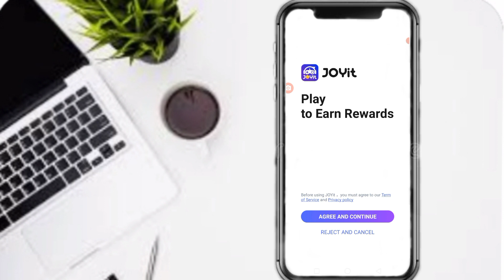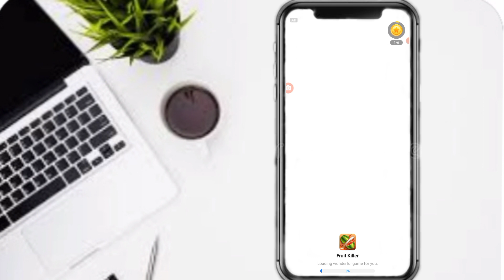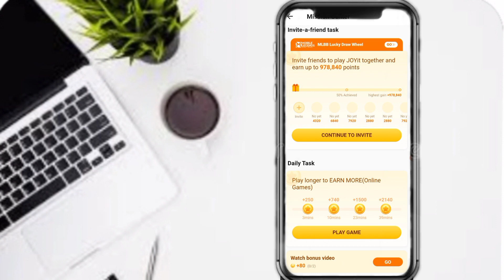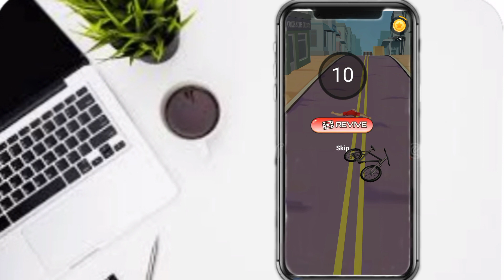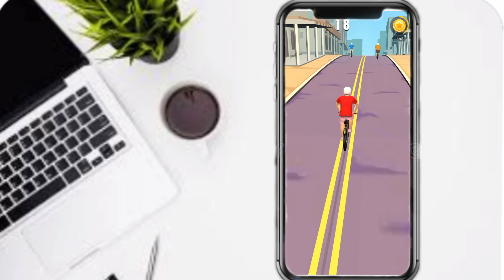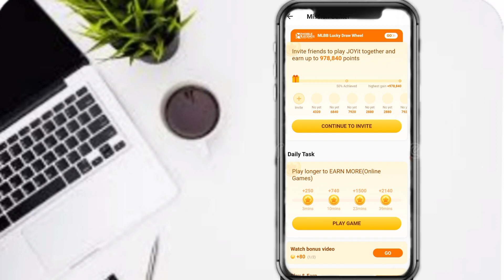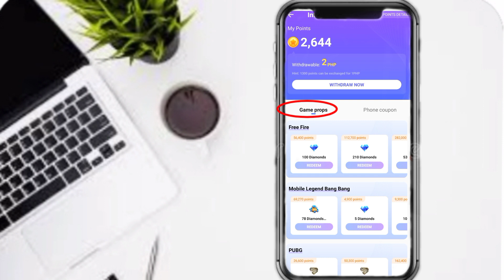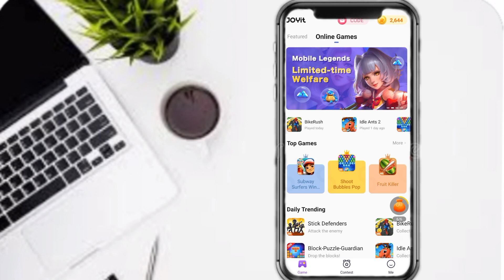JOYit full review| paano kumita Kay JOYit app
maglaro at kumita, Wala Kang ilalabas na kahit Piso, walang puhunan pero legit na kikita ka.

the information contained in my videos/Channel is for general information purposes only. My channel assumes no responsibility for errors in the contents of featured application (s) and website (s) . I or this channel cannot guarantee your earnings in the featured application (s) and. Website (s).